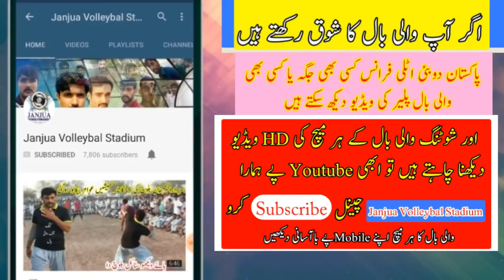Akhtar khan Baloch match Winer - The best volleyball player in the world | Most powerful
Shooting volleyball Akhtar khan baloch match winer player 2017 - the best volleyball player in the world, Volleyball best smasher 2017 in pakistan punjab volleyball show matches